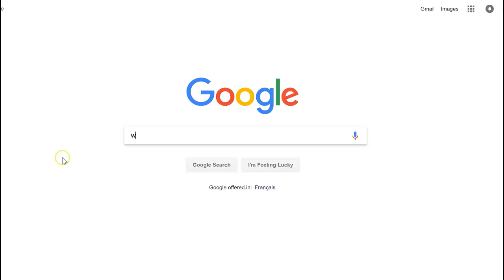HOW MY CLASS FOUND OUT ABOUT MY AJ YOUTUBE! | STORYTIME!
eek this was super last minute, so super sorry if I look bad!
hope this made you guys smile or laugh! ❤️~ snowflake!

Wanna Connect W/ Me?
Animal Jam: Snowflakedaisyaj
                                             DON'T FORGET!